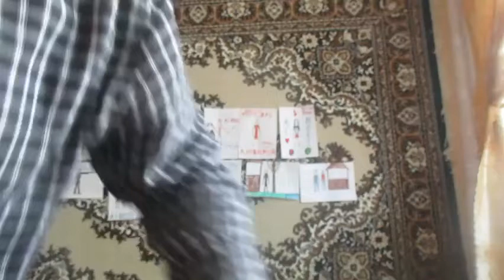Roxette Listen To Your Heart Cover SlavsterX From Ai Mori